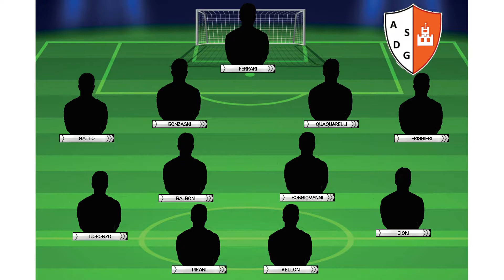Highlights Vezzano Galeazza 20 Ottobre '19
Highlights della partita Vezzano - Galeazza valevole per 8a giornata andata Promozione giorone B